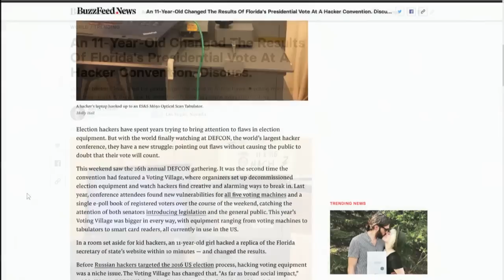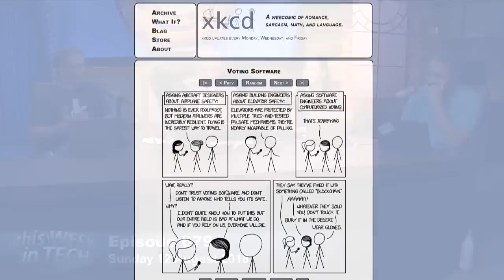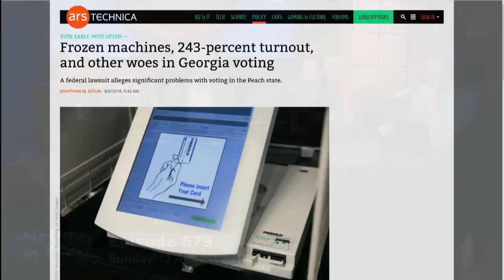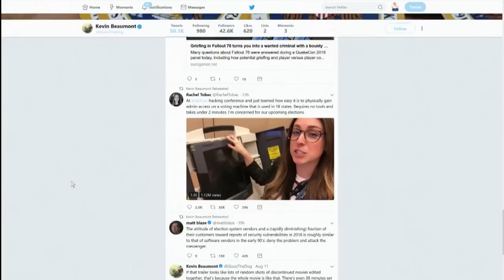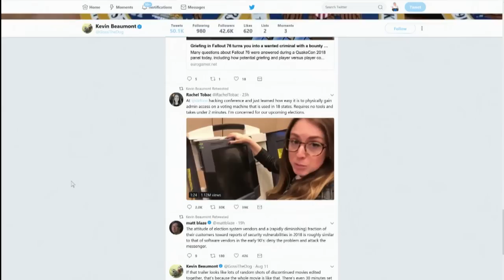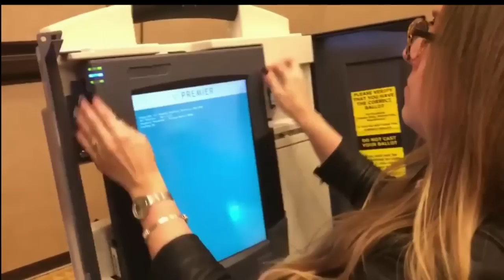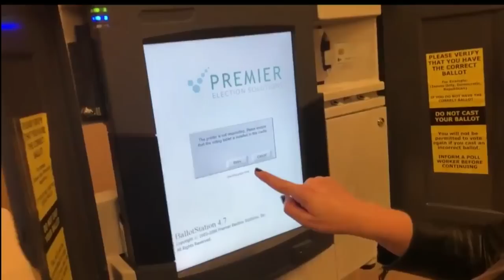Voting Machine Hacks at DefCon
11-year-old hacks Florida voting systems at DefCon and other voting security woes.